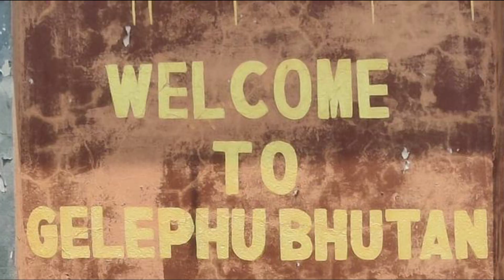IPS Training, Cricket in SVPNPA & Election Attachment | Indian Police Service 2020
Sardar Vallabhbhai Patel National Police Academy

Basic Course
The purpose of training is to equip Probationers and to build their capacity to be able to meet the field challenges. The primary purpose of the Academy being to prepare leaders for the Indian Police, the Academy organizes basic induction training of new recruits to the Indian Police Service (referred to as Probationers).   At the conclusion of basic training, the course aims to ensure that the Probationers acquire necessary knowledge, skills, attitudes, understanding and behaviour required for effectively discharging the duties as Sub-Divisional Police Officers initially and later for various senior supervisory assignments in the rank of Superintendent of Police in Districts and Specialized units of the Police Department. The ‘Integrated Training’ format being used at the Academy to impart training focuses on fusion of three dimensions: Sensitisation(personal and social), Orientation (ethical and legal) and Competency (domain and inter-segmental).

The Academy further aims at nurturing human values in all its areas of activity to prepare Probationers not only to be good police professionals but also effective and good human-beings.

Thus, the objective of Basic Course training is:

Capacity building through the matrix of Sensitisation, Orientation and Competency.
Imparting professional knowledge and understanding.
Development of professional, Organisational and Community skills.
Nurturing human values, right attitudes and appropriate behaviour in professional and personal life and inculcating sensitivity.
Development of overall personality (character, habits, self-discipline, soft skills, norms, values, etiquette, etc.)
Transforming the Probationers into leaders of Police Stations and Police Districts.

COURSE CO-ORDINATORS
Joint Director (Basic Course)
Deputy Director (Basic Course)
Assistant Director (Outdoors)
Assistant Director (Indoor Studies)

SYLLABUS & MARKS *
The syllabus of indoor training and outdoor training, subject wise, in respect of each subject is given below. The contents of the subjects are expanded/ modified whenever and wherever considered necessary having regard to field conditions and such additional inputs also will figure in the examinations.

LBSNAA:
IAS Professional Course, Phase-I (22 weeks approximately)

Soon after the completion of Foundation Course,  the IAS Officer Trainees graduate to   Phase-I training. This Course imparts rigorous training to the Officer Trainees of the Indian Administrative Service in a wide range of subjects to enable them to handle varied assignments that they would hold in the first ten years of their service. Emphasis is on understanding of public systems and their management.  Starting in December, it runs up to May of the next year and comprises of Academic instruction (12 weeks); Winter Study Tour (7 weeks) and 1 week of Block Leave.

 At the end of the IAS Professional Course Phase I, an Officer Trainee is able to:

1. Acquire a pan-India perspective of emerging socio-economic and politico-legal trends, an understanding of the emerging role of the IAS and its shared administrative responsibilities with other services.

2. Acquire knowledge and skills needed to discharge administrative responsibilities in the first decade of their career in the following areas:

i. Law and legal instruments

ii. Administrative rules, procedures and programme guidelines

iii. Modern management tools, and

iv. Economic analysis

3. Demonstrate proficiency in the regional language of the allotted State to better appreciate its administrative and cultural ethos.

4. Acquire an understanding on the cultural and socio-economic background of the State they are allotted.

5. Demonstrate effective written/ oral communication skills both in interpersonal and organizational context.

6. Exhibit right values and attitudes.

7. Maintain physical fitness.

8. Adhere to the spirit of ‘Sheelam Param Bhushanam’.

Winter Study Tour

The IAS officers have traditionally been taken for a Winter Study Tour (WST) called Bharat Darshan in Phase I. The 6-7 week Winter Study Tour (WST) precedes the academic module comprising of attachments with the armed forces, the public sector, the private sector, municipal bodies, voluntary agencies, tribal areas, e-governance and Non-Government Organizations. This gives Officer  Trainees an opportunity to experience the diversity of our country and to see and understand closely the functioning of numerous organizations.  The Officer Trainees are divided into groups of about 18-20 each with each Officer Trainee traversing nearly 20,000 kilometres across the length and breadth of the country.

Zonal Day

East Zone:
South Zone:
West Zone:
North Zone:
Inter-Services Meet